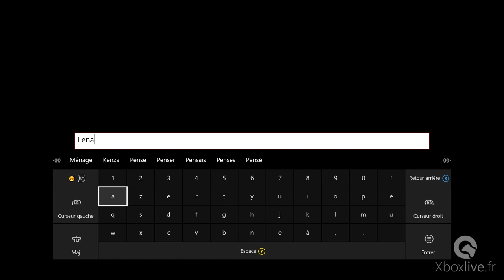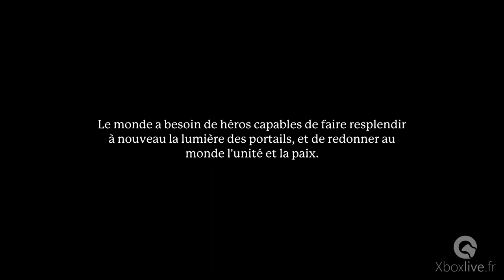Portal Knights - Gameplay - Xbox One